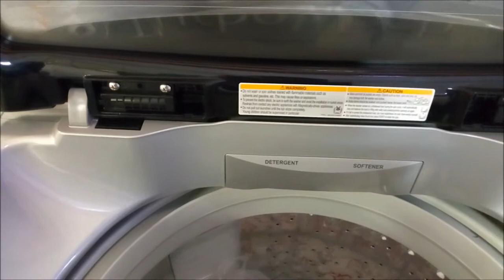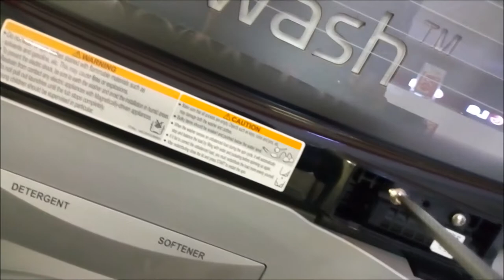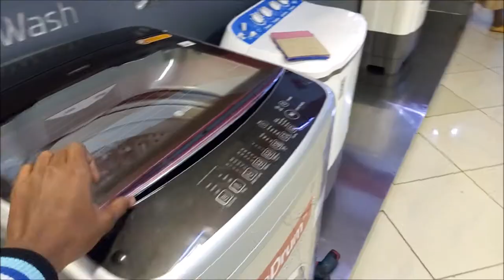LG Washing Machine Door Slamming Down Solved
In this video I show how to change the time delay hinges on an LG top loading machine.  This effectively stops the heavy door from coming down hard and slamming against the washing machine.

No complicated tools are required, only a Phillips screwdriver and a small flat screwdriver.

At the end of the video you can see that the door takes its time to close and does not hit hard like before.